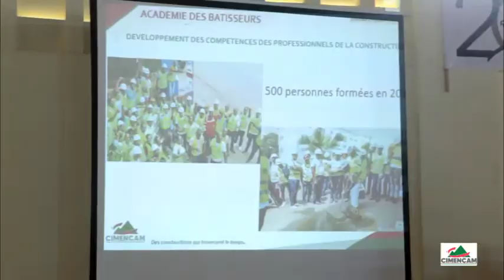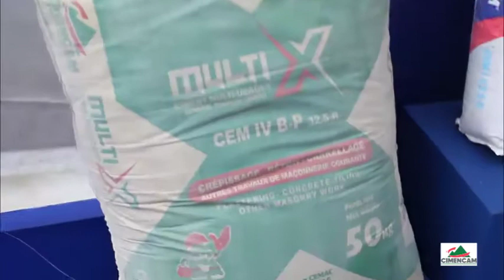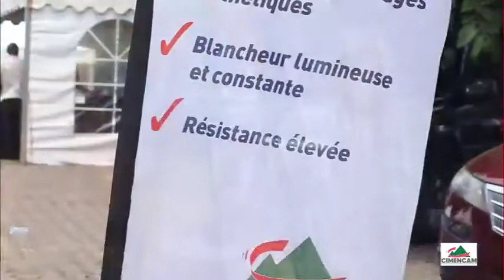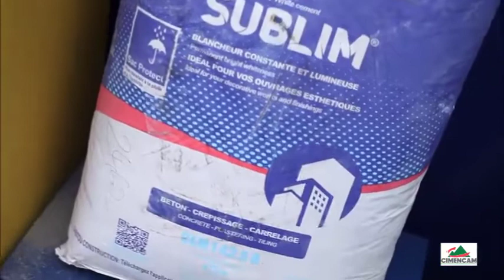CIMENCAM A LA RENCONTRE ANNUELLE DE L'ONIGC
Les 21 et 22 Février derniers, CIMENCAM a participé à la rencontre annuelle de l'Ordre National des Ingénieurs de Génie Civil en abrégé (ONIGC) tenue à Yaoundé. C'était l'occasion pour notre équipe sur le terrain d'éduquer et de renseigner le public présent sur les principaux atouts du nouveau ciment HYDRO.
Nous souhaitons créer un environnement où la conformité est un point central et un engagement. ​